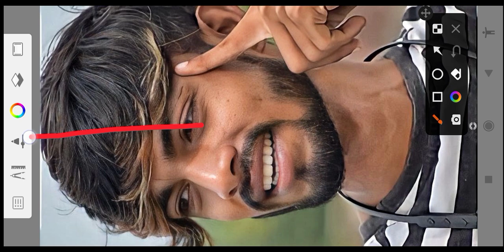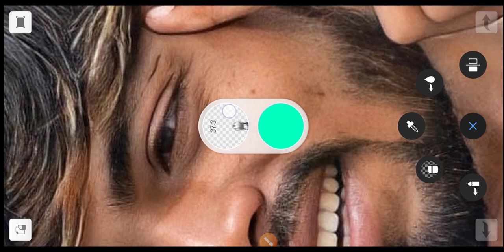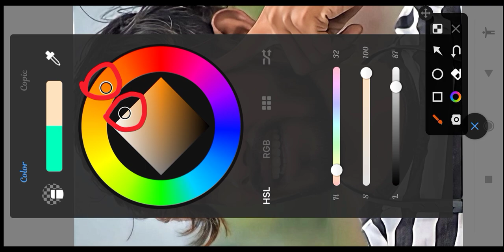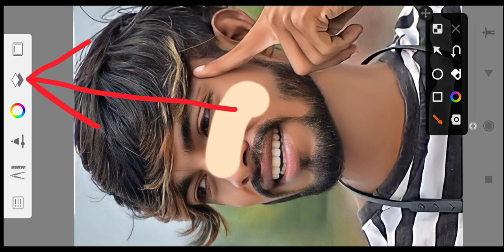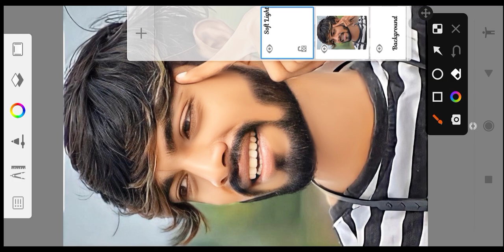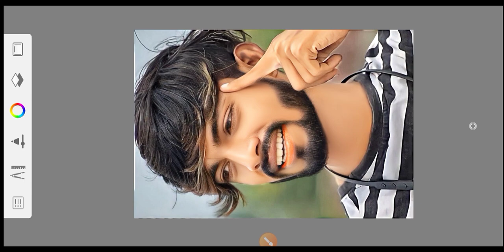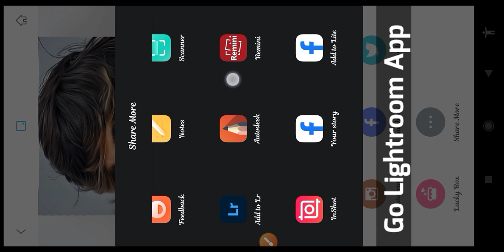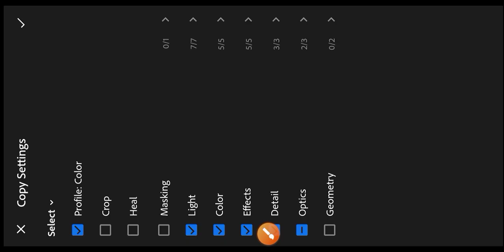Oily Hair Smooth + White face photo editing | editing photos - photo editing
From this video I will teach you:- Oily Hair Smooth + White face photo editing | editing photos - photo editing

 Your Quires:-
hair smooth
face smooth
photo editing
sketchbook editing
face smooth editing
oil paint hair
white face
face white editing
editing photos
photo
editing
hair
face
smooth